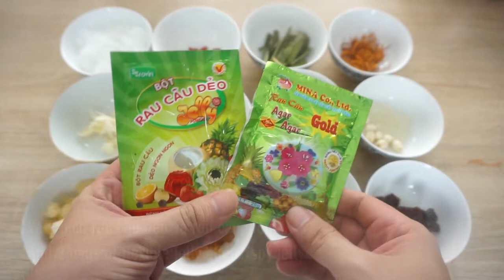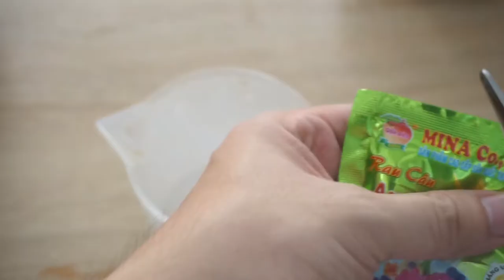Cách nấu thạch hoa quế bánh quế hoa thơm ngon osmanthus jelly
Trời vào hè mang theo những cơn nóng khó chịu, hãy cùng mình giải khát với món ăn thơm ngon mang tên thạch hoa quế nhé. Với lớp rau câu giòn giòn bên ngoài mềm ngọt bên trong mang theo vô vàn thảo mộc, các loại hạt đầy bổ dưỡng. Vừa giải khát mà lại tốt sức khỏe nữa chứ!

@ Các bước thực hiện:
- Ngâm các nguyên liệu khô cho mềm ra.
- Bắc nồi nước, cho đường phèn, lá dứa, hạt sen, táo tàu vào nấu cho mềm. Trong khi đó pha sẵn bột rau câu.
- Nấu 15 phút thì cho hỗn hợp rau câu vào. Mở lửa lớn khuấy đều cho tan, tiếp cho các nguyên liệu còn lại vào như: nhựa đào, tuyến yên, nấm tuyết, nhãn nhục, thốt nốt, trùng thảo hoa, kỷ tử. Nấu sôi vớt bọt rồi cho hoa quế, hạt chia vào tắt bếp là xong nhé!
- Đổ ra khuôn rồi cho vào tủ lạnh 2-3 tiếng xong thì lấy ra thưởng thức thôi mọi người ơi!

4. Trùng thảo hoa: 10gr
9. Thốt nốt/ hạc đác: 5gr